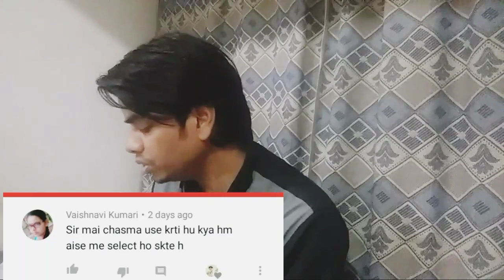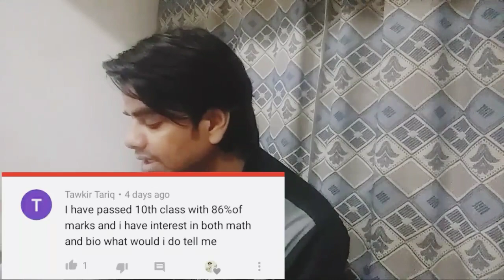How to apply for Clat 2020 | Monday QnA | Ayush Arena |Educational |Study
How to apply for Clat 2020
Monday QnA
 Ayush Arena
Educational
study